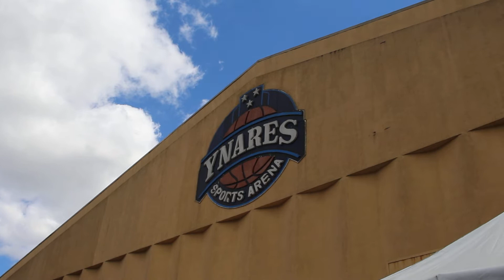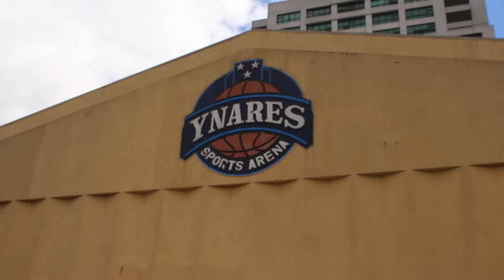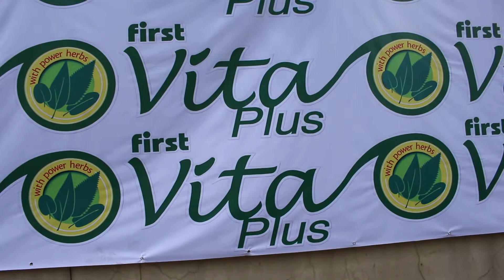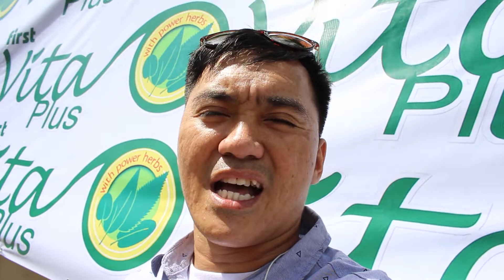2019 FIRST VITA PLUS is LOVE CAR SHOW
2019 FIRST VITA PLUS is LOVE CAR SHOW
February 8,2019 @ Sports Arena Philippines
BE A  FIRST VITA PLUS DEALER NOW! HOW?